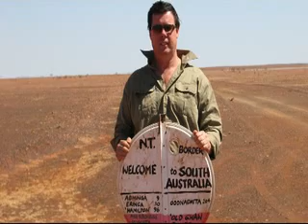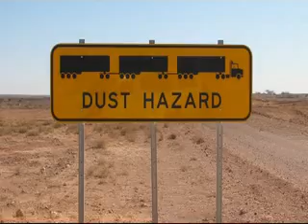Roadtrip to Central OZ - Part 1, a brief overview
I have just spent 5 weeks travelling to the centre of Australia. (there is a flag and plaque marking the geographic centre point).
I have hours of video and many photos to sort out but I thought I would through something together to give people a taste of what my trip was like.
I have highlighted a cross section of some of the birds and animals we came across on our travels.
The majority of the travel was through remote and sparse desert country and we saw very few other vehicles or people.
We had to take sufficient water, food and fuel with us as there were no supermarkets to shop at. (did I mention is was remote?)
I think it is amazing part of the world and I can't describe in words how it feels to stand in areas were there view is 360 degrees of flat gibber rocks (once the sea bed, millions of years ago) to the horizon and the wonderful clear sky full of stars at night.
The last few days were spent on the east coast and therefore the scenery became markedly greener.
The last bit of the video is Mr & Mrs Yowie washing off some dust in a natural spring on the edge of the lake Eyre  (usually a dry salt lake but occasionally fills)

I will be doing some editing and I hope to bore you with more videos of my trip shortly.

Bugger ... I just realised I put "holly" instead of "holy"
I also stuffed up he aspect ratio from widescreen I think.